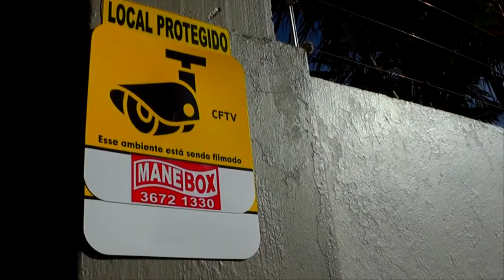HOMEM PRESO NA AVENIDA CAMAQUÃ EM TAPES É LIBERADO PELA JUSTIÇA.